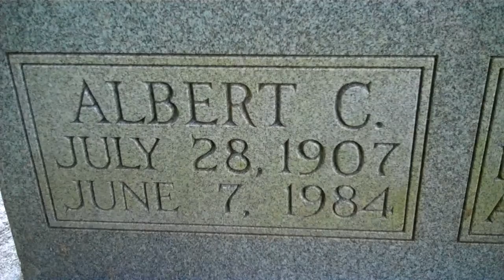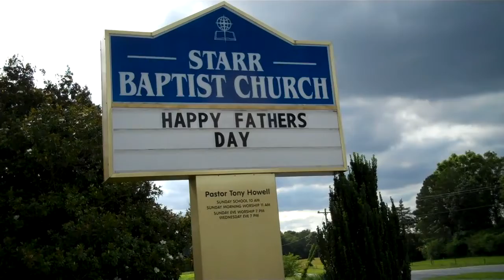Albert C. Smith family grave plot Starr,SC